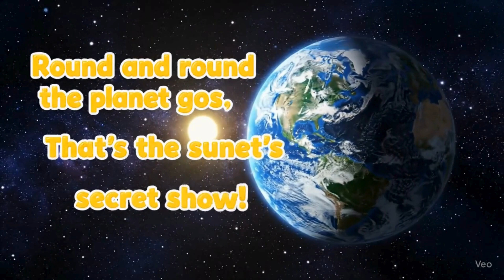Why Does the Sun Set? 🌅 Fun Science for Kids🌞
🌞 Why Does the Sun Set? | Fun Science Explained for Kids 🌙

Have you ever wondered why the bright sun disappears every evening and the sky turns into beautiful shades of orange, pink, and purple? 🌄 In this fun and educational video, we explore the mystery of why the sun sets in a simple way that children can understand.

Through colorful animations, engaging storytelling, and easy science facts, kids will learn:
✨ How the Earth spins (rotation) and makes day and night
✨ Why the sun looks like it’s moving across the sky
✨ What makes sunsets so colorful and magical
✨ The difference between sunrise and sunset

This video is perfect for preschool, kindergarten, and early learners who are curious about the world around them. With interactive questions, cheerful visuals, and a calm, friendly guide, children will stay engaged while building a love for science and nature. 🌍

Parents and teachers can use this video for:
✔️ Bedtime learning – A relaxing way to end the day while answering kids’ big questions.
✔️ Classroom science lessons – A simple introduction to Earth, the Sun, and day-night cycles.
✔️ Fun family learning – Watch together and enjoy discussing the wonders of our sky.

🌟 By the end of the video, kids will know the science behind sunsets and feel inspired to watch the sky with new curiosity and excitement.